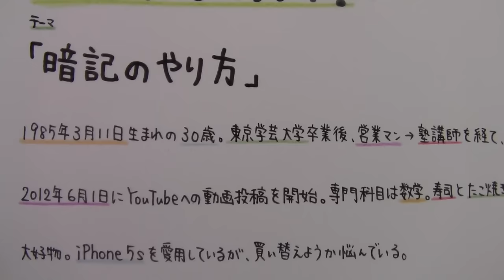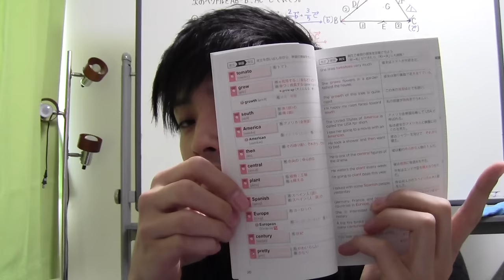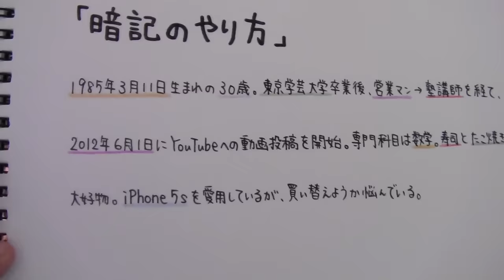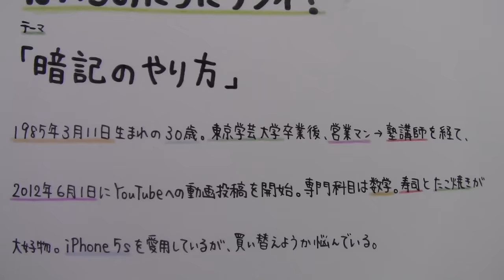【はいちの(顔出し)だらだラジオ】第120回－暗記のやり方